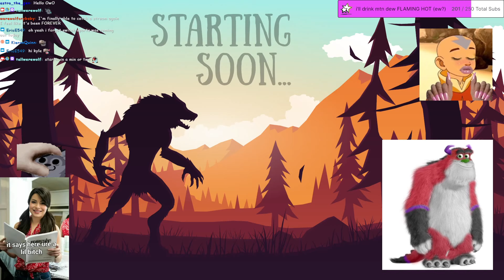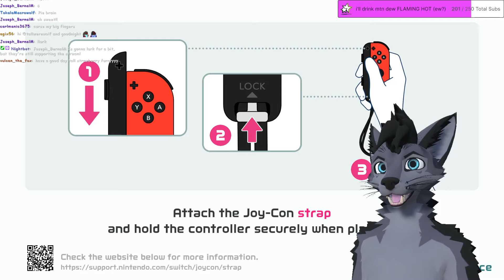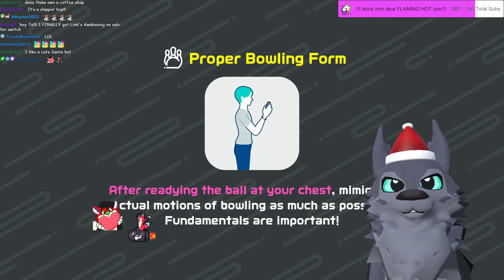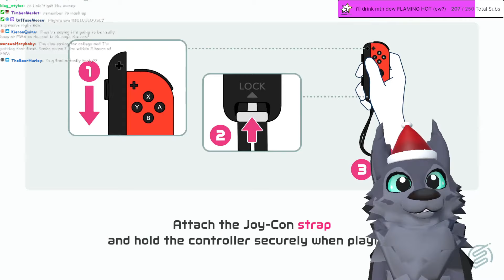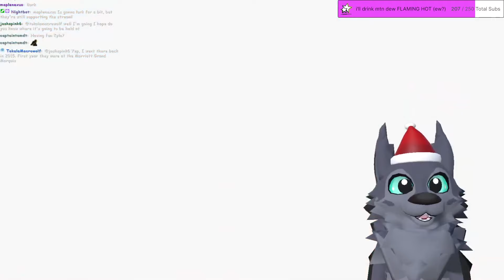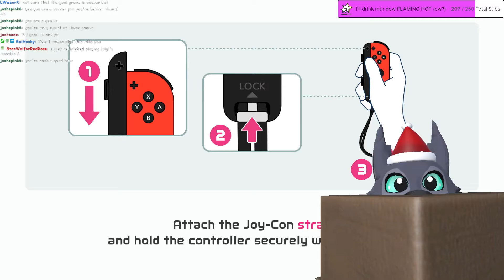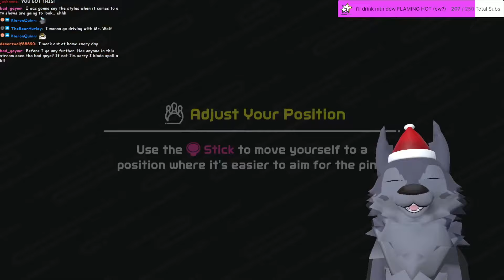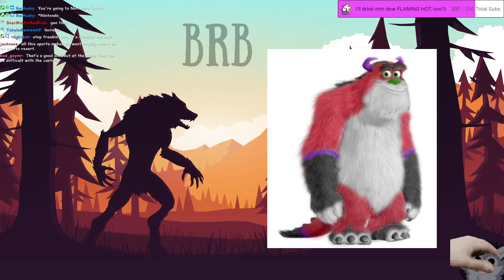Werewolf Plays Switch Sports!! 🎳 // Full Twitch VOD